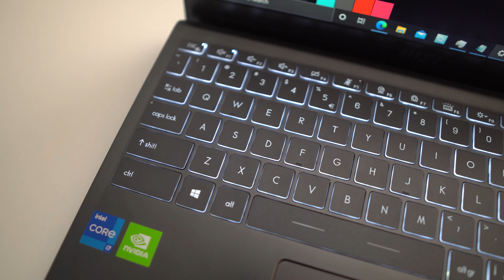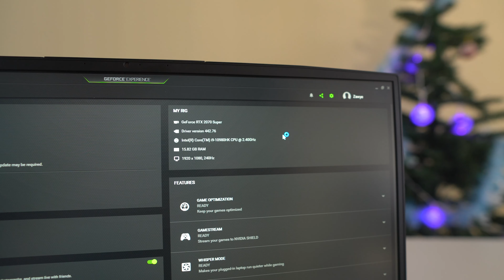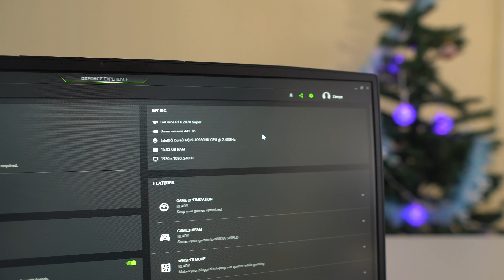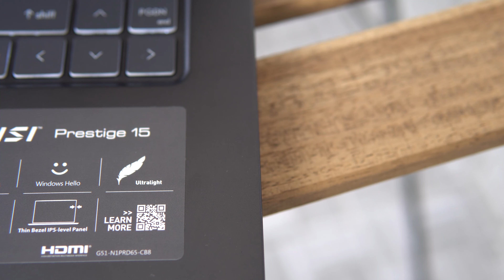Laptop Buying Guide 2021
Laptop တစ်လုံးဝယ်ဖို့စဉ်းစားနေပြီဆို ဒီ Video ကိုအရင်ကြည့်ပါ :3

MMTR နဲ့ အဆက်အသွယ်မပြတ်စေဖို့ ဒီနေရာလေးတွေမှာ Follow လုပ်ထားပေးပါ